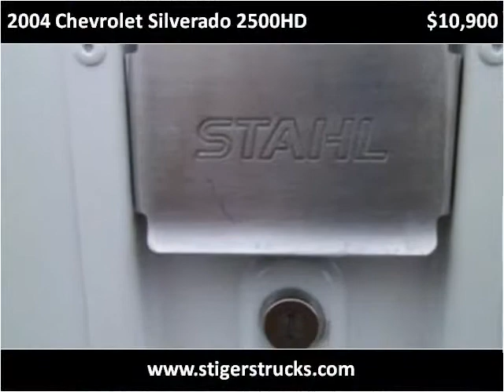2004 Chevrolet Silverado 2500HD Used Cars Frankfort KY